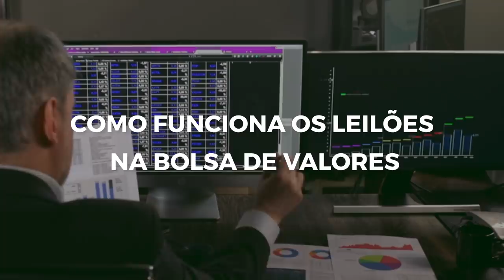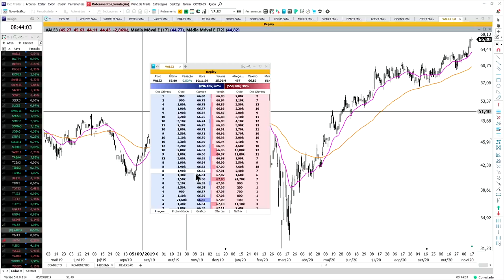🔴 Como funcionam os leilões na bolsa de valores